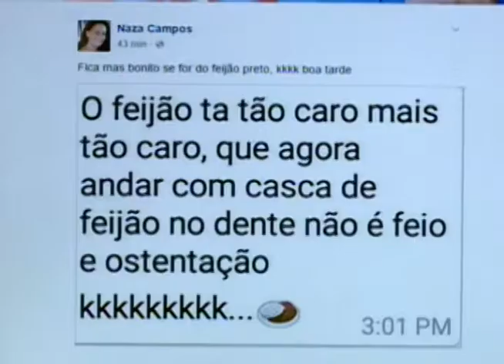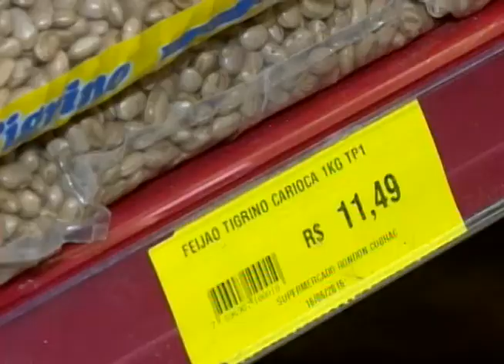Preço do feijão dispara e vira vilão na mesa das donas de casa